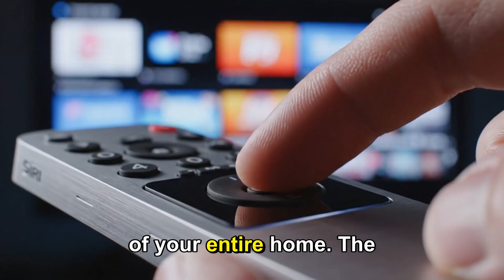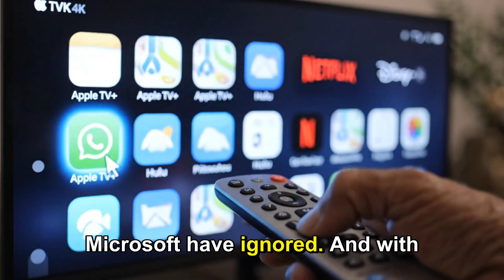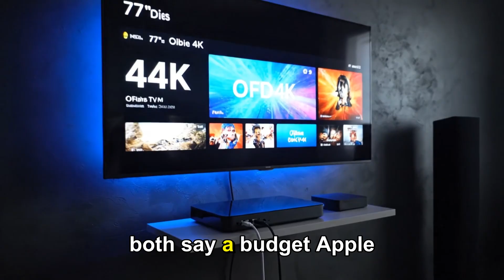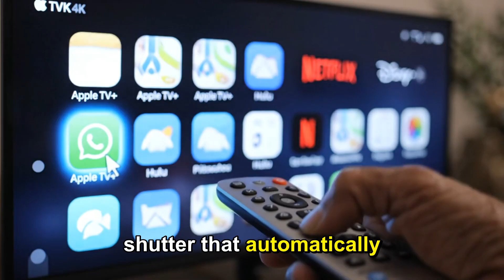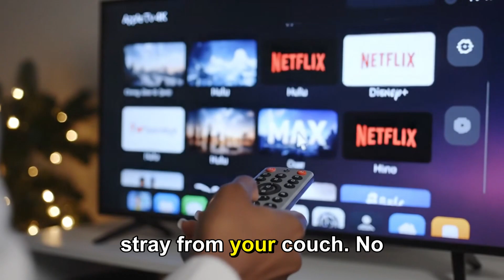New Apple TV 2025 Leak — A17 Pro, Apple Intelligence & Gaming Power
Apple is reportedly turning the Apple TV into far more than a streaming box — a central “home hub” and entertainment console powered by Apple Intelligence and upgraded silicon. In this video we unpack the 2025 leaks, the rumored A17-class guts, AI features, and why Apple may be repositioning Apple TV as a smart home & gaming center instead of just a streamer.